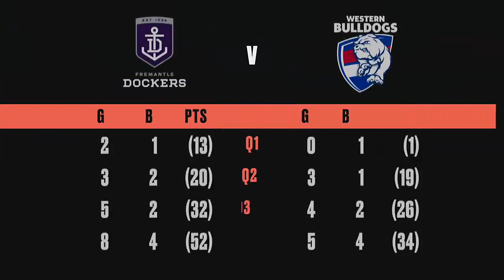AFLW: highlights v Western Bulldogs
The Dockers and Bulldogs clash in Round 5 of the AFLW